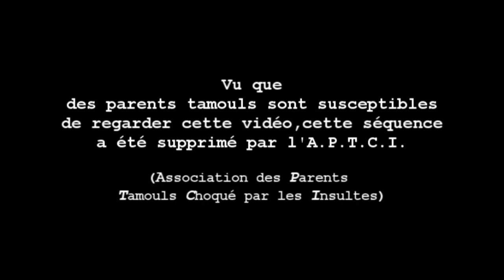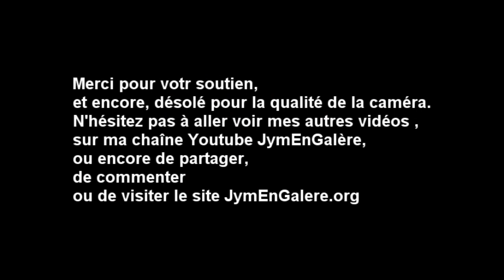Jym En Galère - LA SOLITUDE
Voilà la nouvelle vidéo! Cette fois-ci, je vais aborder un thème assez particulier vu qu'il s'agit de la solitude. Malgré que je fais une vidéo sur "la solitude" avec humour, il s'agit d'un sujet sérieux. Par contre, c'est pas pour autant que je changerai ma façon de faire les vidéos!

Et désolé pour la qualité de la caméra qui n'est pas top du tout!

              Stromae- Papaoutai
              Corneille- Seul au monde
              Hardcore Superstar- Moonshine
              French Montana- Pop That
              Instrumental de base fait par moi-même